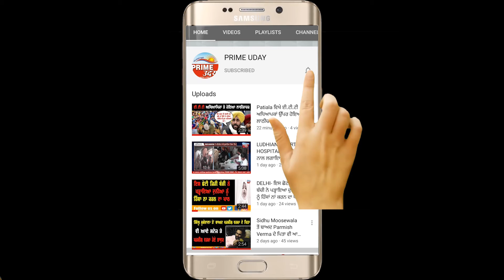ਡਰਾਈਵਰ ਵੀਰਾਂ ਦੇ ਪ੍ਰਧਾਨ ਦੀ ਭਾਜਪਾ ਆਗੂ ਨੂੰ ਇਕ ਨਸੀਅਤ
ਕਿਹਾ ਮਾਹੌਲ ਖਰਾਬ ਏ ਭਾਜਪਾ ਦਾ ਝੰਡਾ ਗੱਡੀ ਤੋਂ ਉਤਾਰ ਨਹੀਂ ਤਾਂ ਗੱਡੀ ਭੰਨ ਦੇਣਗੇ